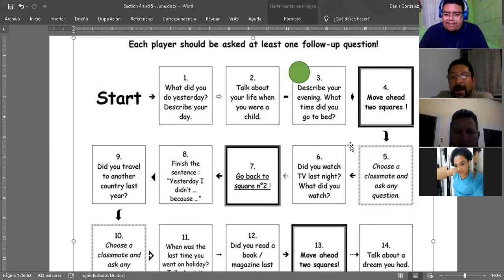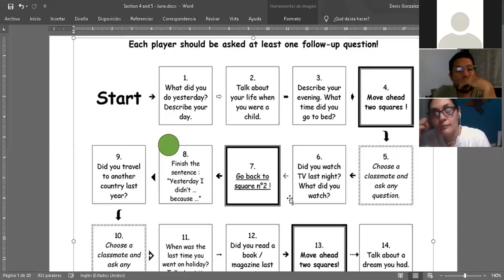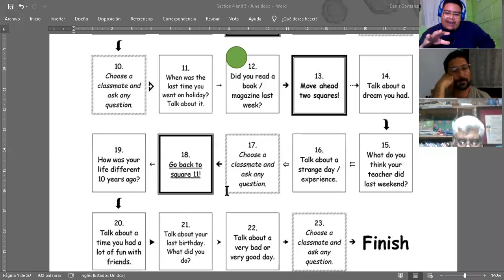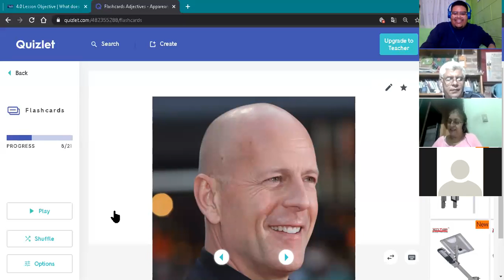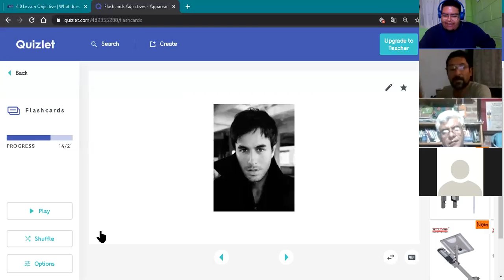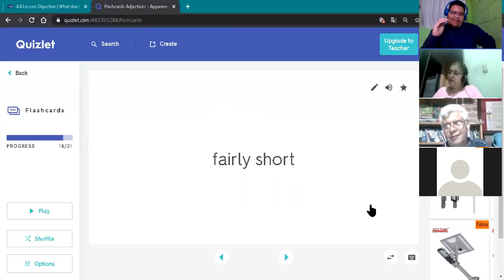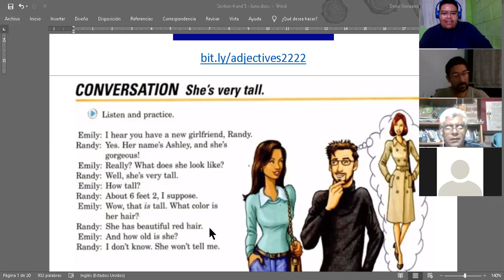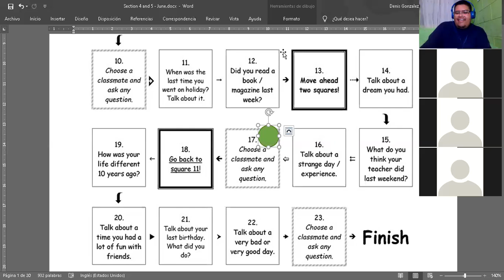Ingles Corporativo- Adjectives for appearance (Reproducir a velocidad x0.75)